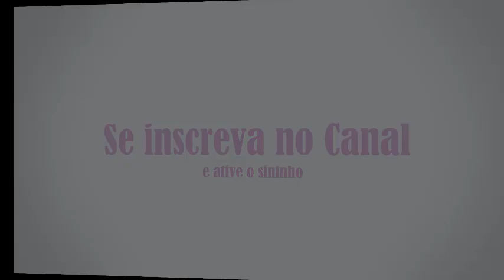Todas as aves do plantel e pets da casa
No vídeo de hoje mostro para vocês todas as minha calopsitas, agapornis, periquitos, canários, filhotes, casais etc.
Falo um poucos sobre cada um deles, seus nomes, quais são do plantel e quais são meus pets.